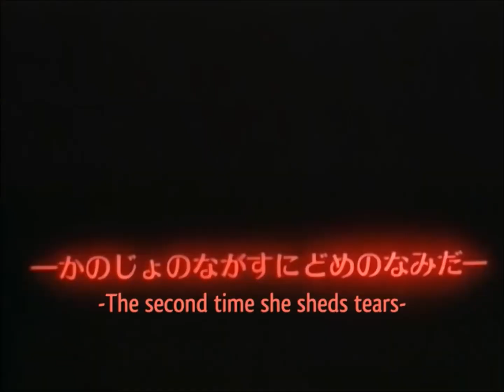90s romance anime extreme - yuuwaku countdown